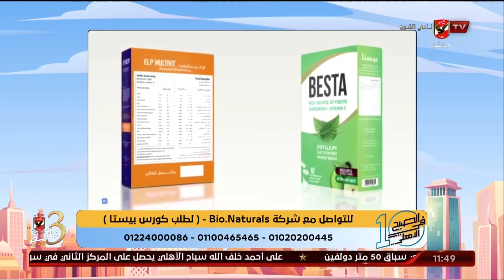علاقة السمنة و اضطرابات النوم مع د.ايمان المراكبي أستاذ المخ والأعصاب